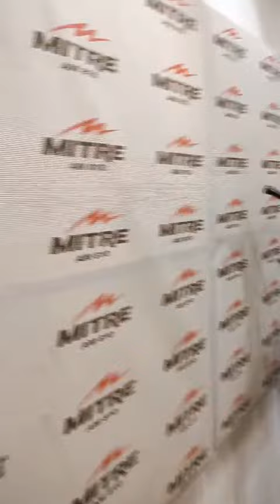Ignacio Sagala'- La Saeta (en vivo con Mateiko)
Sigan a Igna en sus redes instagram :@ignasagala su canal de YouTube Igna Sagala y Facebook : Ignacio Sagala